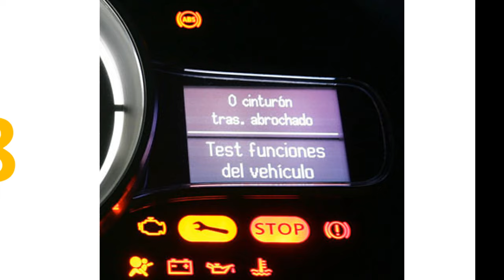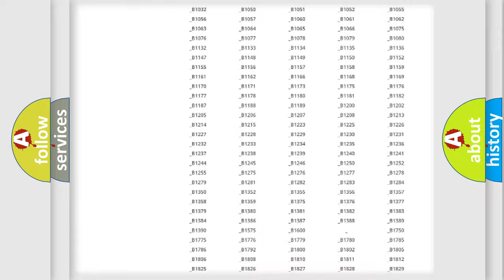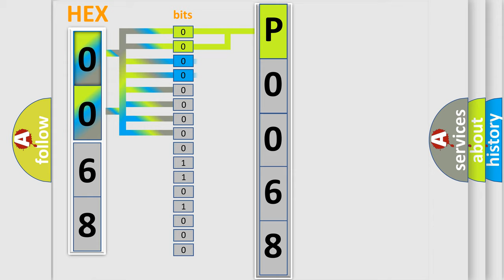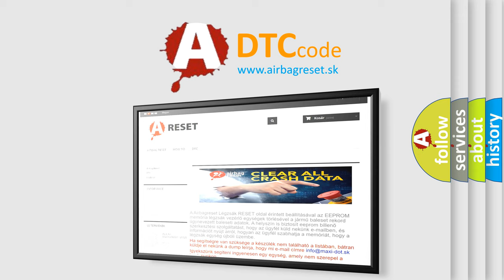DTC Mercury P0068 Short Explanation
Contents:
0:21 Basic DTC analysis according to OBD2 protocol standard.
1:48 Insight into programming
2:58 A diagnostically understandable description of the Diagnostic Trouble Code
3:05 Basic error definition

Make
Mercury
Code
P0068
Definition
A or T P Signal and VSS Signal Mismatch
Description
A or T P Signal and VSS Signal Mismatch NOTE If you are troubleshooting multiple DTCs,  be sure to follow the instructions in B-CAN System Diagnosis Test Mode A
Cause
 Loose or poor connections at the Power Seat Control Unit connector Troubleshoot the automatic transmission system Troubleshoot the Gauge Control Module Faulty Powre Seat Control Unit